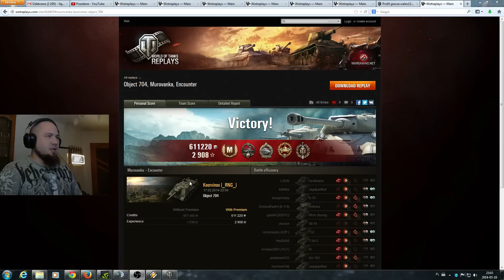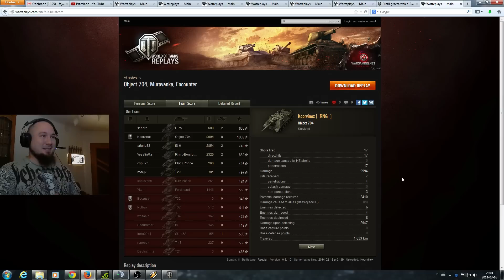Pokaż co potrafisz !!! #218 - Koorvinox - Object 704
Object 704 to TD super nie tylko do ukrywania się ale świetnie się też sprawuje w pierwszej linni ataku :)